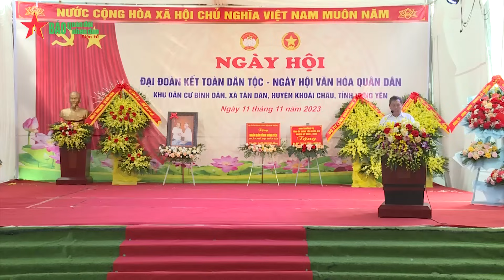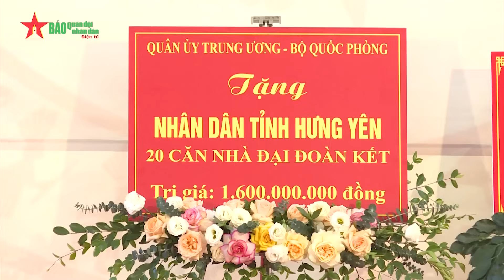Bản tin QS-QP 11-11: Đại tướng Phan Văn Giang dự Ngày hội Đại đoàn kết toàn dân tộc tại Hưng Yên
Báo QĐND - Nội dung chính: Đại tướng Phan Văn Giang dự Ngày hội Đại đoàn kết toàn dân tộc tại Hưng Yên; Vùng 4 Hải quân: Bàn giao ngư dân cho gia đình và địa phương; Tàu 016-Quang Trung cập cảng Trạm Giang, Trung Quốc; Máy bay huấn luyện T-7 Red Hawk bay thử nghiệm.